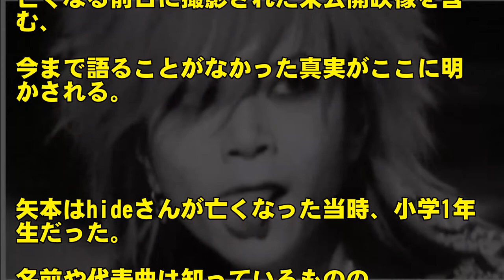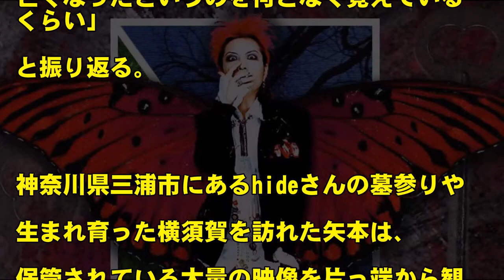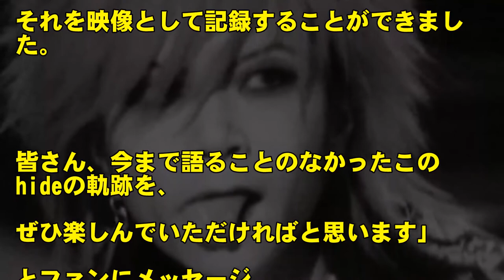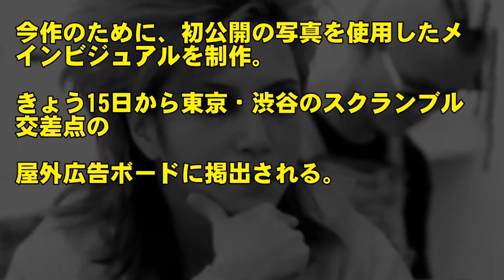hideの歌詞に隠された謎に迫る、ドキュメンタリー映画公開！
X JAPAN　hideさんの墓石の歌詞に隠された謎に迫る、ドキュメンタリー映画公開！